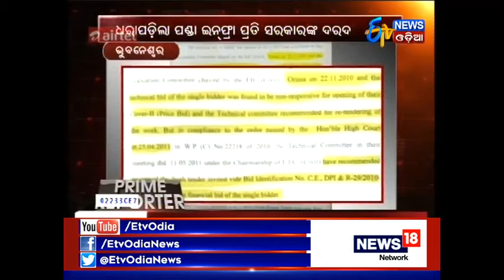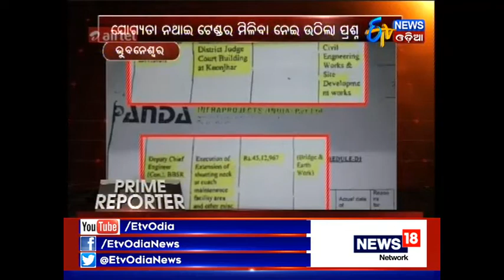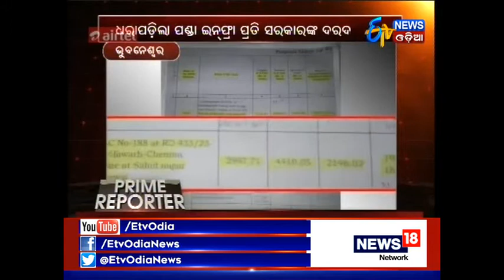Prime Reporter (14.09.2017)- ETV News Odia